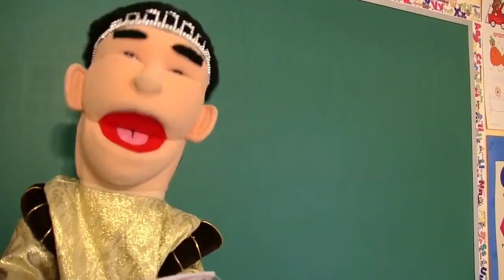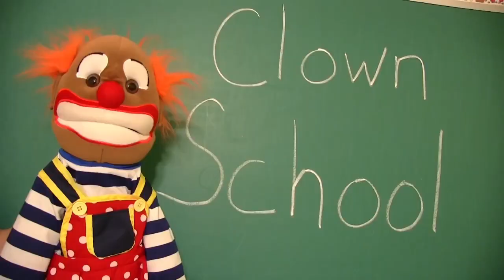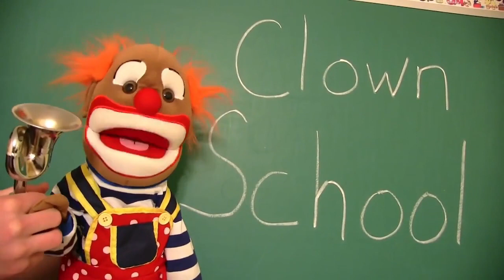Is SML Great Again?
Today, we will talk about SML and if SML is great again in SML!